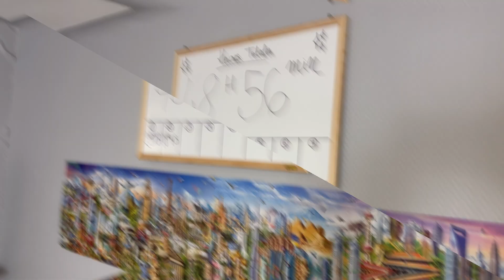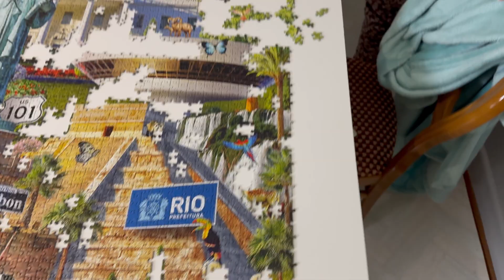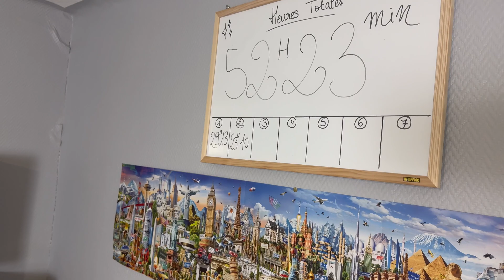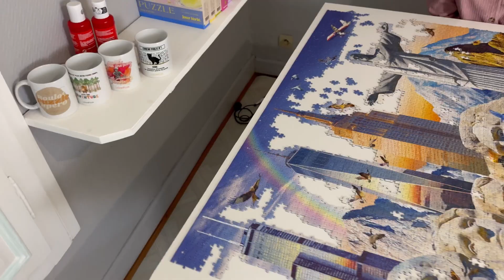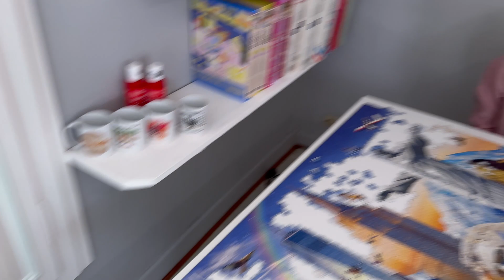ON PARLE PLUS QU'ON AVANCE (surtout Laura)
On continu notre avancée sur la deuxième partie 2 du puzzle 42000 pièces d'Educa

(produit offert)